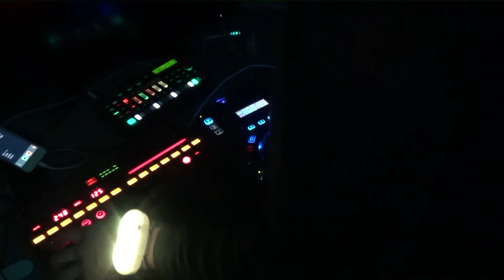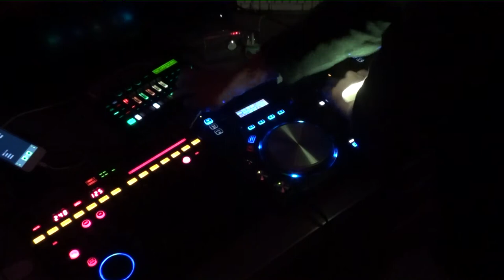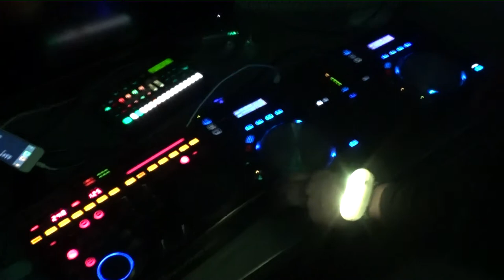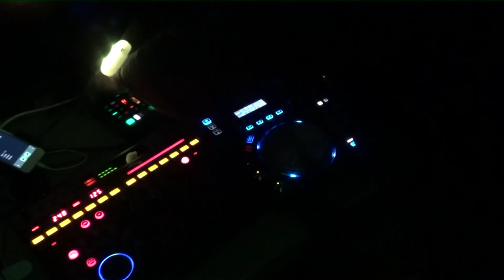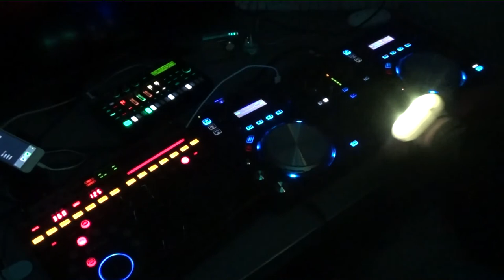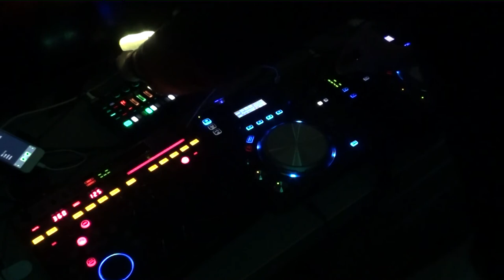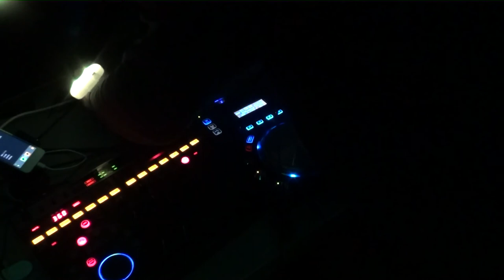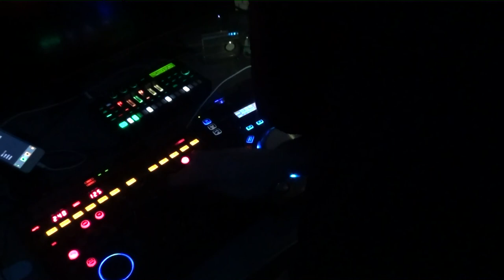Short DJ Mix with TR-6S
Short DJ mix using only R-04's works, mixed with TR-6S.
1. Sync It, by ksd6700 & R-04
2. Frog Hopper (R-04 Remix), by ksd6700
3. Step to the Sun, by R-04
4. Viewpoint, by R-04
5. Breath of the Earth, by R-04